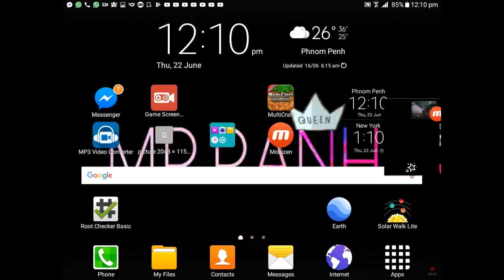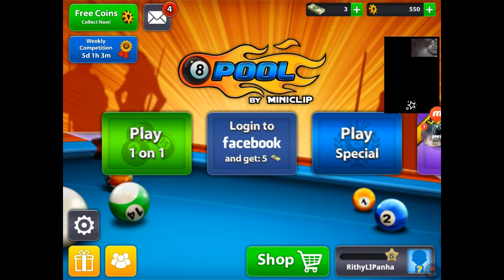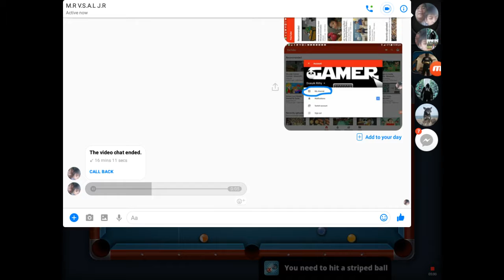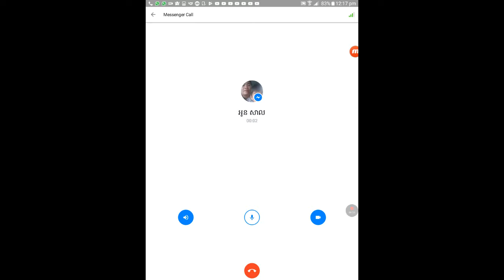8ball pool mod cue